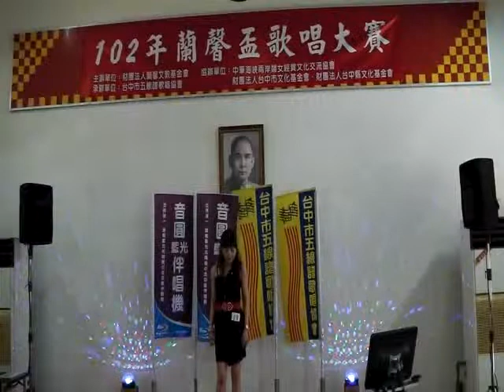10205.10台中102蘭馨盃歌唱比賽-決賽19號-楊詠涵